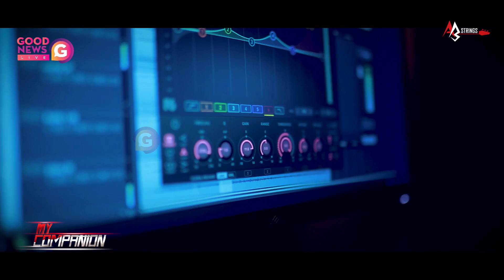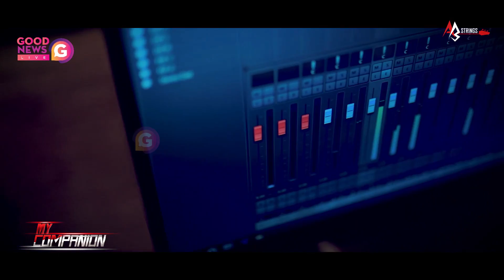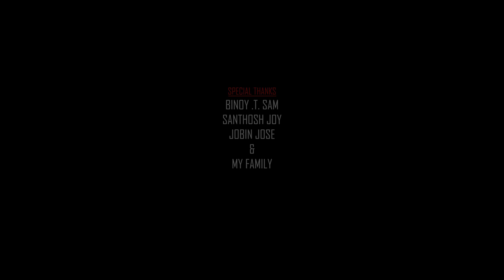കൂട്ടിനായി കൂടെ വരും എൻ കാവലായി ചേർത്തണക്കും | Bijoy T Sam | Anu B Ivar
കൂട്ടിനായി കൂടെ വരും എൻ കാവലായി ചേർത്തണക്കും.

♩ Album  | My Companion
♩ Vox, Lyrics, Music | Bijoy T Sam
♩ Key & Programming | Anu B Ivar

♩ DOP | Siju Kadampanad
♩ Edit & Design | Bijoy John
♩ Mix & Mastering | Robin  Emmanuel

GOODNEWS LIVE

**Copyright Statement **
**Copyright Statement **